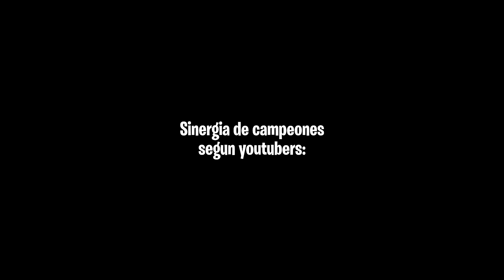Si parece 😳🥵👌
Hola :y
En este canal voy a subir clips de cualquier tonteria que pase mientras juego xd espero que disfruten mi contenido y los entretenga un poco :3